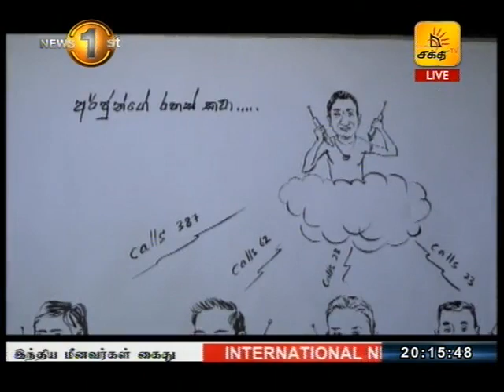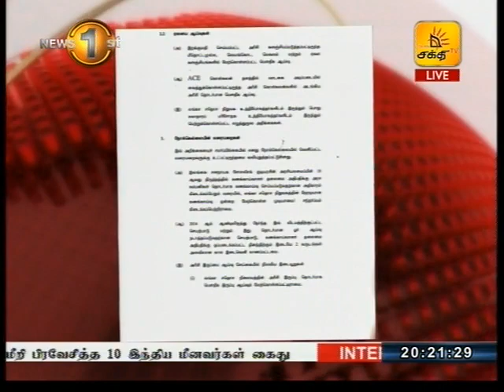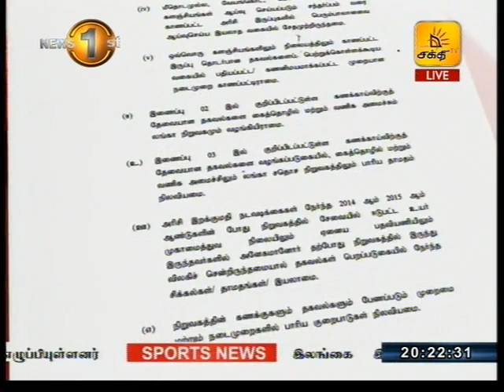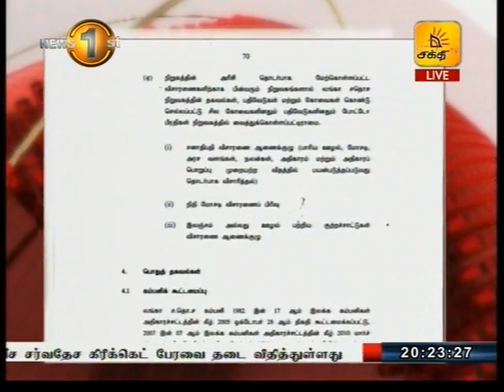News1st Tamil Prime Time, Thursday, November 2017, 8PM (16-11-2017)